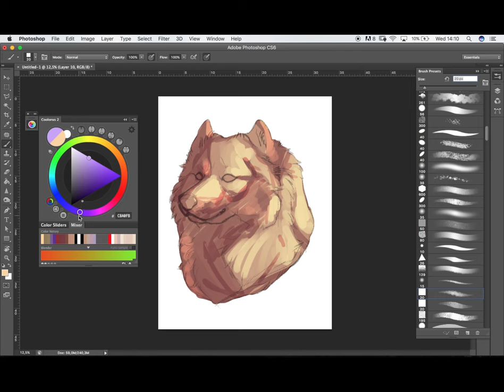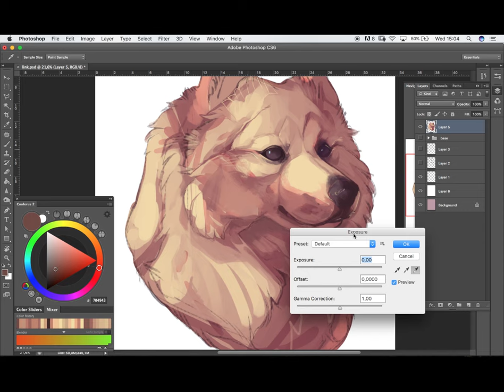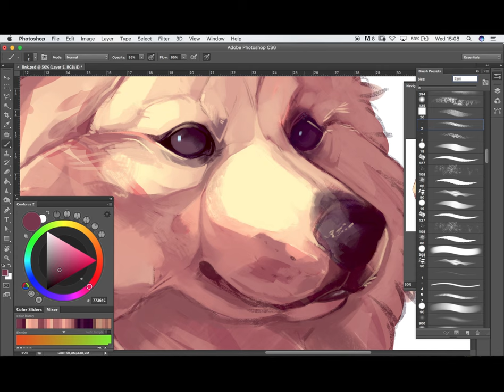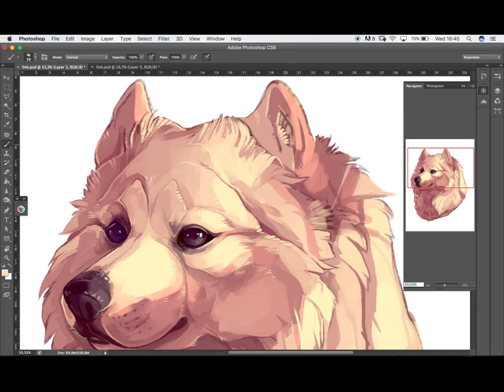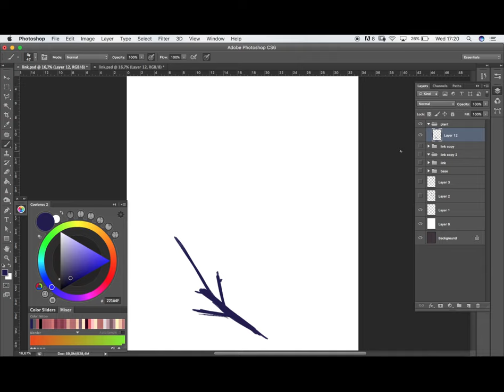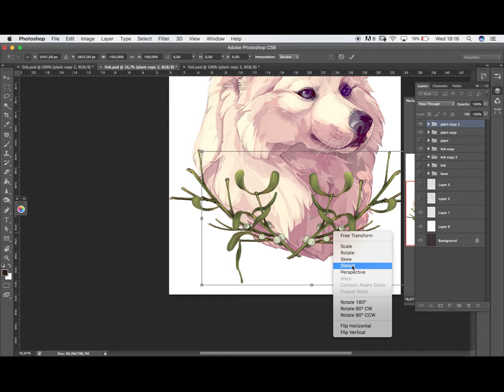Pet Portrait - Link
Commission!

You can find me as thisisuru on Instagram